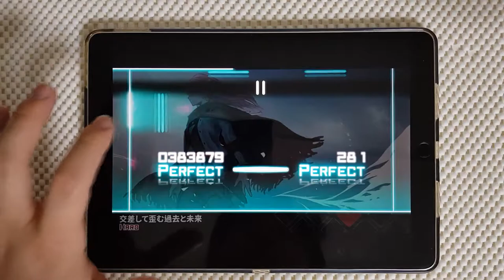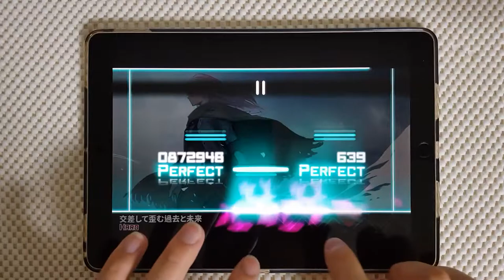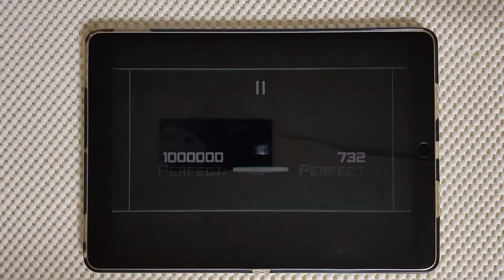【Dynamix】 交差して歪む過去と未来 [HARD] OMEGA